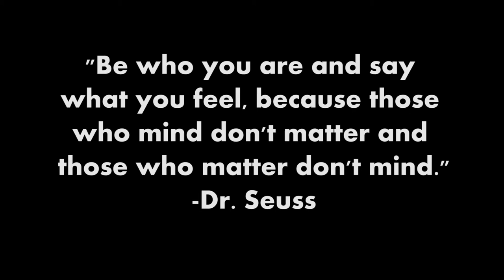Bobcat News May Music Video (Seniors Tribute)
Bobcat News created a music video for the seniors graduating this year!